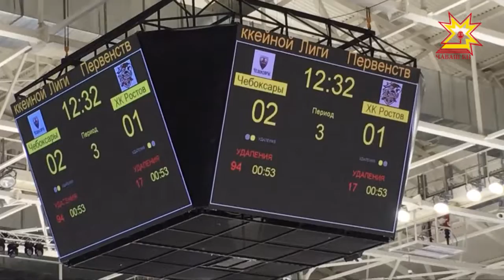Хоккейный клуб «Чебоксары» одержал победу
Мы верим в мужество отчаянных парней. Хоккейный клуб «Чебоксары» одержал победу над  командой «Ростов» и впервые  вышел в финал Первенства высшей хоккейной лиги.